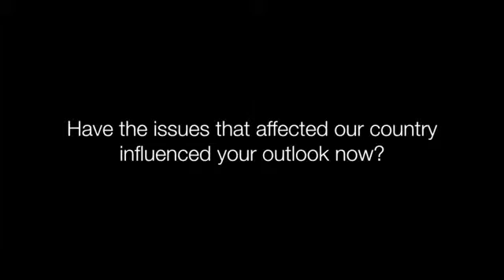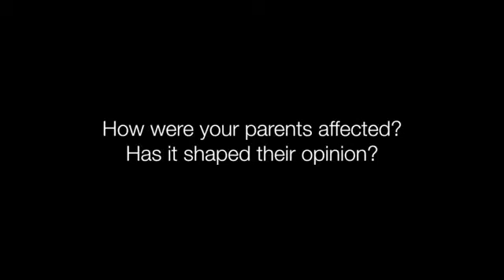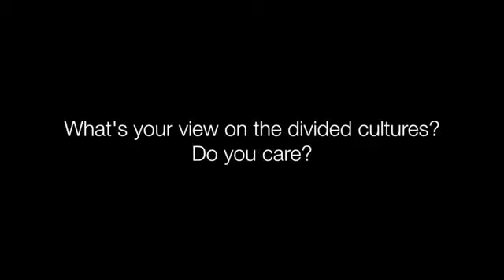Euro Youth MediaLab NI report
This report looks at the how the conflict or ‘troubles’ has influenced the lives of our youth and the progress that has been made to create peace in Northern Ireland supported by PEACE funding from the European Union.
The youth discuss how the conflict has influenced them and their parents, how things have changed and what they hope for the future. This video report has been produced thanks to the ERASMUS+ european Programme.